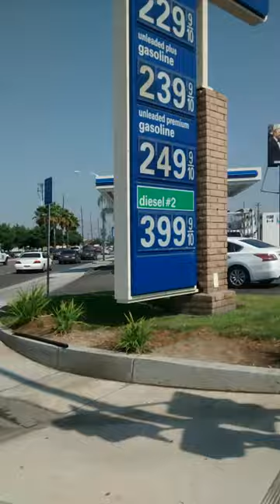INSTITUTE OF SOUTH LAND AMERICAN MUSLIMS INC.